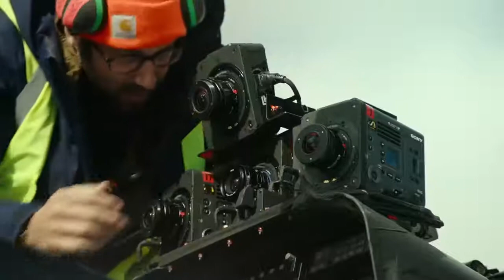Top Gun 2 SUPER BOWL TrailerReupload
Top Gun Maverick official Super Bowl TV spot + trailers starring Tom Cruise, Miles Teller, Jennifer Connelly, Jon Hamm, Glen Powell, Lewis Pullman with Ed Harris.